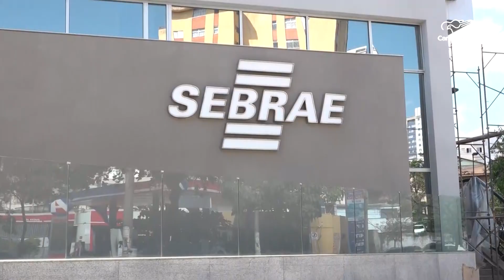Pessoas com 60 anos ou mais superam faixa etária entre 15 e 24 anos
Dados do Instituto Brasileiro de Geografia e Estatística (IBGE) revelam que pessoas com 60 anos ou mais já representam quase 16% da população no País, superando, pela primeira vez, a faixa etária entre 15 e 24 anos. A mudança demográfica traz novos desafios e oportunidades ao mercado de trabalho, especialmente para quem deseja empreender.

Reportagem de Gabriele Dutra e Daniel Camargo

Deus abençoe!